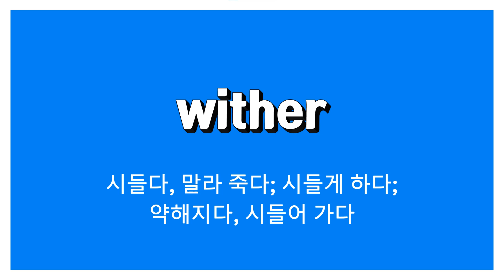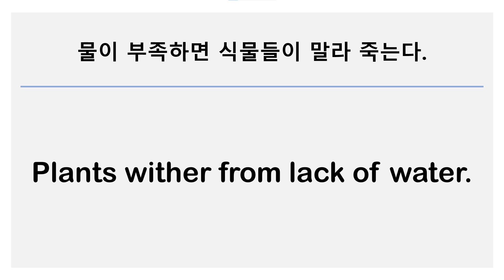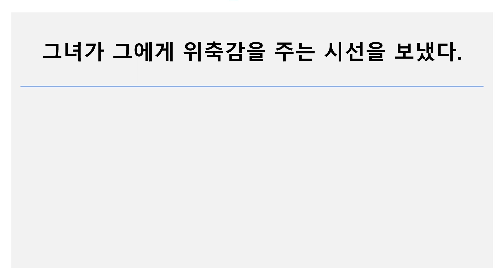wither: 시들다, 말라 죽다; 시들게 하다;약해지다, 시들어 가다